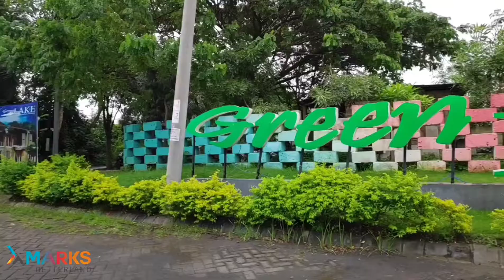[PREVIEW] Beli Rumah Bonus ++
*DENGAN UANG MUKA 80 JT-AN SUDAH BISA BELI RUMAH di SURABAYA TIMUR, WOW!!* 😱
*YA BETUL DI SURABAYA, KTP MASUK SURABAYA BKN SIDOARJO*
🏡 💰 *_HARGA MULAI 800 JT-AN SDH INCLUDE BIAYA2_* 🏘💸
*GREENLAKE TAHAP V* 🏡 _CLUSTER FIVE_
by PT. MUARA ARTHA PURNAMA Group
📍Lokasi di wonorejo timur baru, rungkut surabaya.
*Mengapa harus di Green Lake Tahap V ??*
✅ Langsung BISA SERAH TERIMA🔑
✅ Legalitas Aman, Sertifikat sudah split ✅ Kemudahan dalam proses KPR / Inhouse / Cash 👌
✅ Nilai Investasi yang sangat menggiurkan (Dekat Wisata Mangrove, Akses MERR, Dekat Rencana OERR, Lahan yg berkembang)🛣
*Type Rumah:*
1 Lantai  42/72 (6x12)
2 Lantai  50/72 (6x12) New Design
2 Lantai.  70/72 (6x12)
Dapatkan PROMO hingga April 2020 ✳ Diskon hingga 10% ✳ Bonus AC dan Canopy Carport, pagar Depan ( Kecuali new Design) ✳ Program Potongan uang muka *S&K berlaku*
Tunggu apa lagi?? Buruan dapatkan Unitnya *SEKARANG!!*
Hub.
Felix Haryanto
Xavier Marks Betterland
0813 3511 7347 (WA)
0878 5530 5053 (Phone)